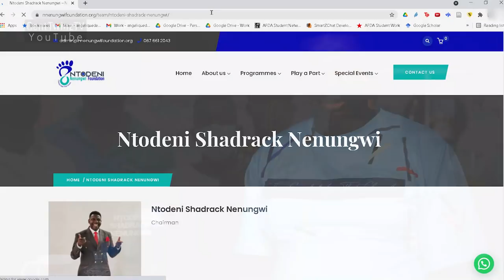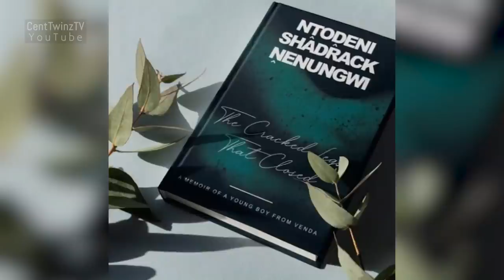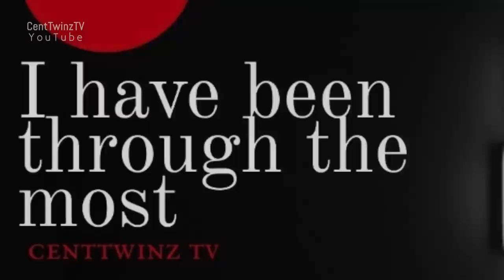Poor people called me poor|Painful upbringing turnaround|I've Been Through the Most|Ntodeni Shadrack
This week on the show, we profile: Ntodeni Shadrack